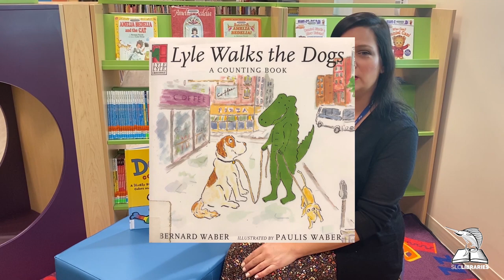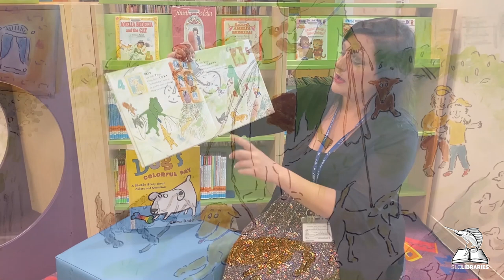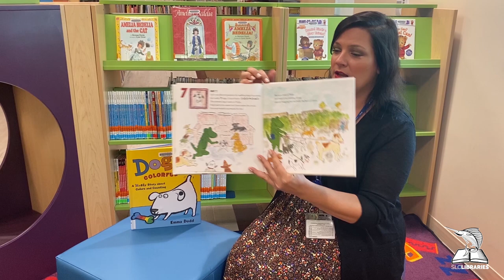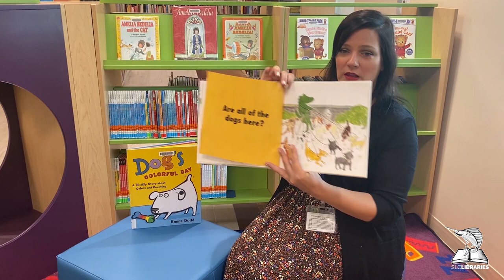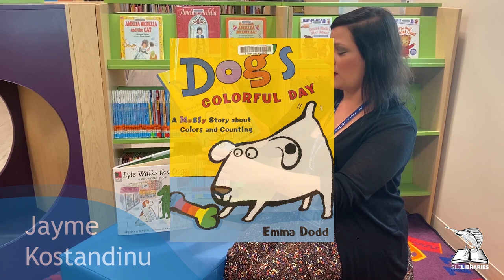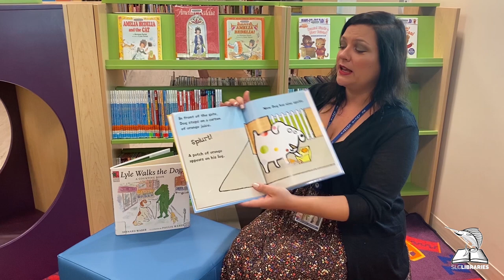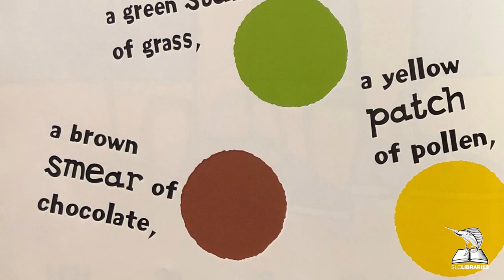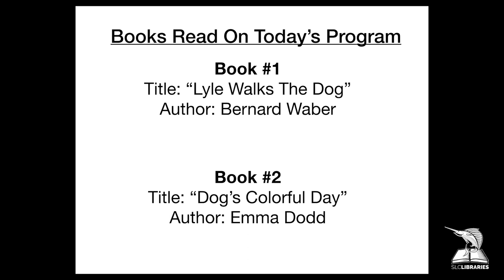Storytime | "Lyle Walks the Dogs" | & "Dog's Colorful Day" | St. Lucie County Library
Miss Jayme reads "Lyle Walks the Dog" By Bernard Waber and "Dog's Colorful Day" by Emma Dodd